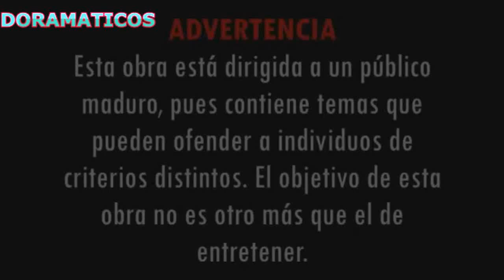Te canto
Hola chingus mil sin subir porque la muy pobre de mi no tenia pila su raton y luego se atravesó invierno y asi